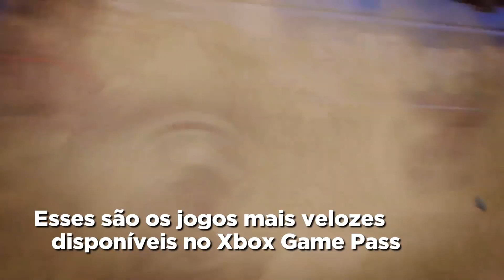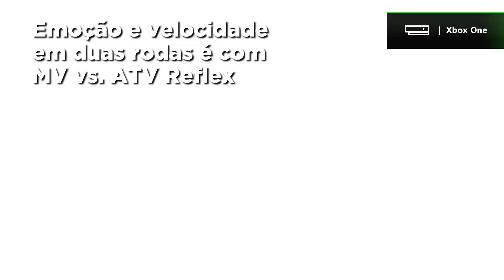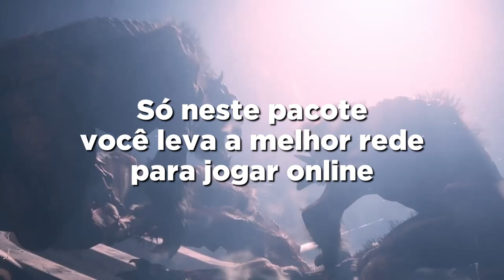Alta Velocidade no Xbox Game Pass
Quer acelerar fundo? Confere essa lista de jogos presentes no catálogo do Xbox Game Pass!